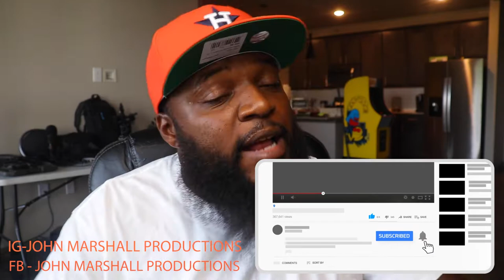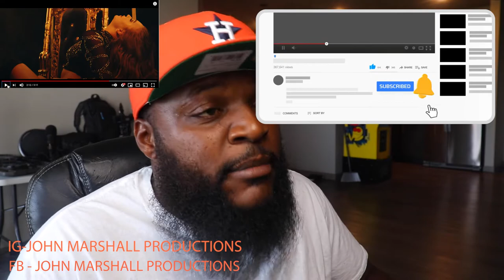TWIGGA KNOWS THIS FEELING - Savannah Dexter - Throw Another Stone (Official Music Video)(REACTION)